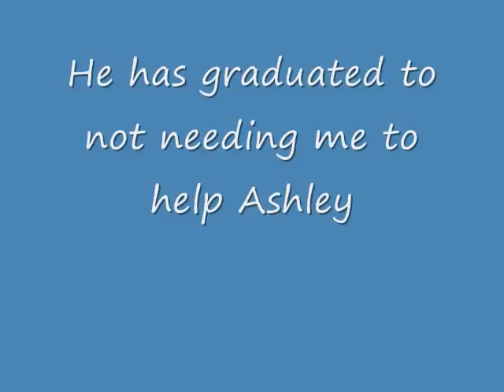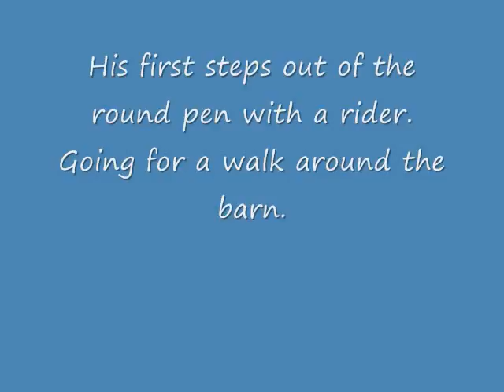Orientate colt ride 3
We are very proud of how this colt is developing. He is going to be a nice horse.